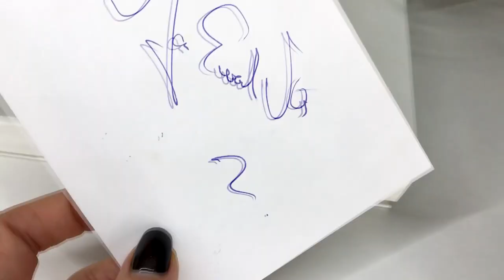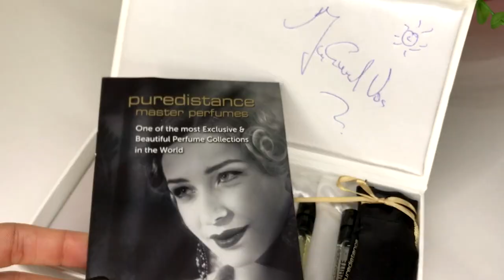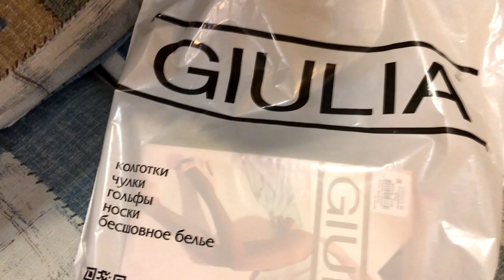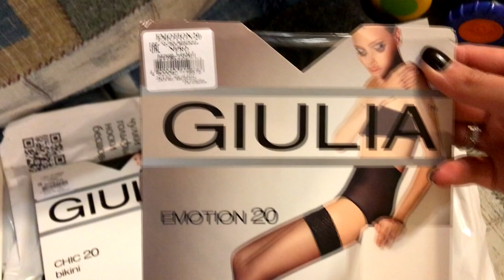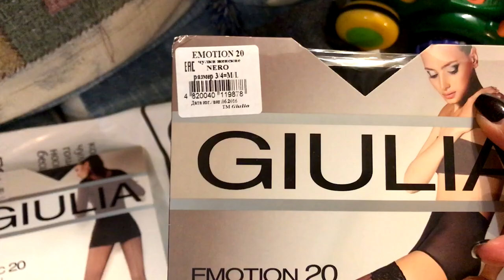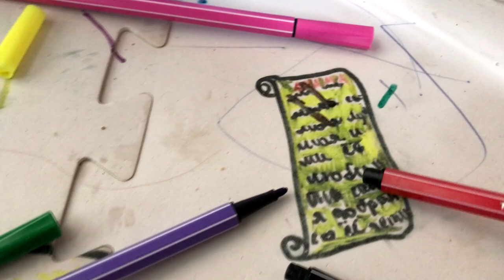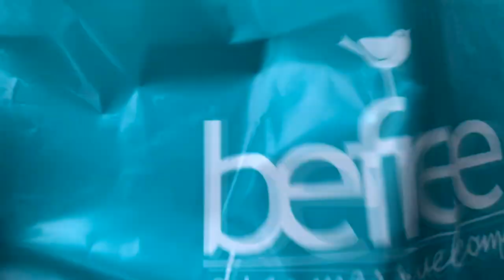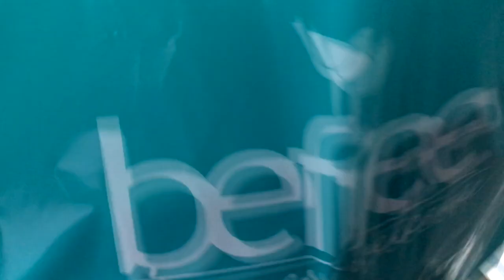VLOG#Презентация Puredistance\Покупки\Как украсить елку? Запорожская Анна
Меня можно найти в инстаграм: zaporozhska_anna
Всем привет! В этом видео- влоге делюсь с Вами местами и информацией)) Где-то будет чуть домашнего влога, где-то болталогией. И главный вопрос! Как украсить елку в Новом году? Делюсь с Вами своими идеями и покупками одежды)